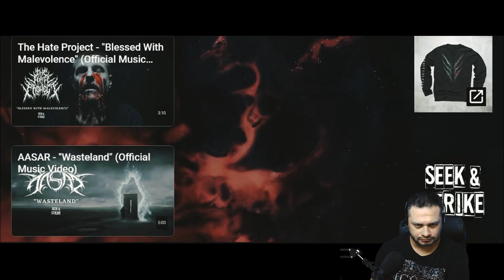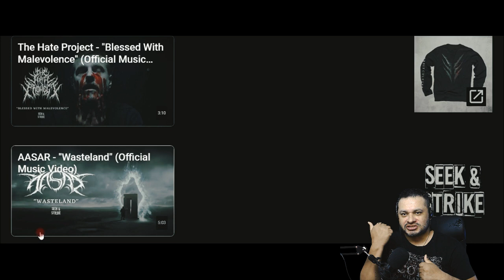Reacting to: ORBIT CULTURE - FROM THE INSIDE Music Video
Hello, thank you for checking out my Videos.
 If you want me to react to a specific video, just leave a Link down in the comment section.